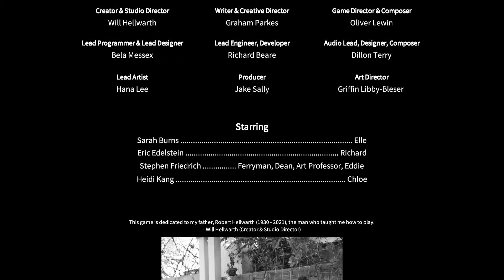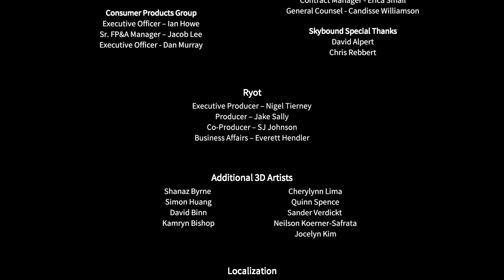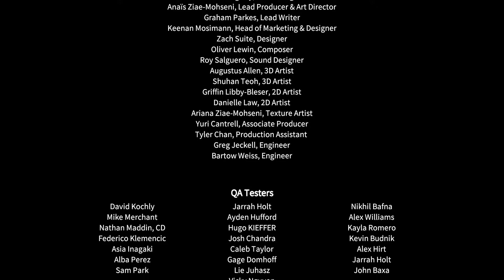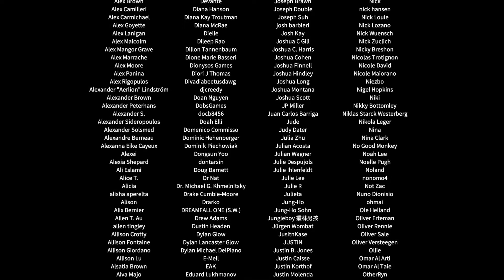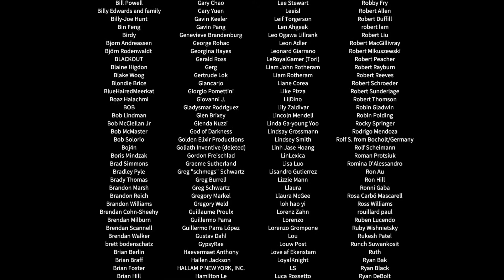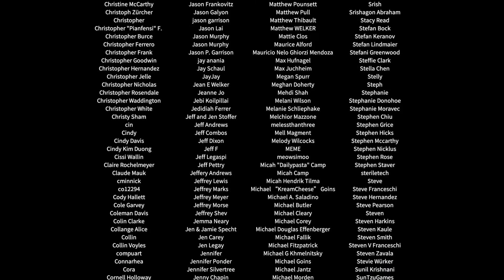BEFORE YOUR EYES (CHAPTER 12) THE GREAT LIFE OF BENJAMIN BRYNN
Before your Eyes Ending!
Chapter 12: The Great Life of Benjamin Brynn